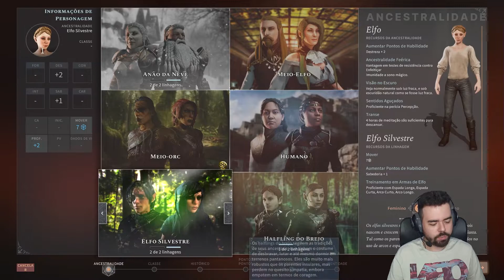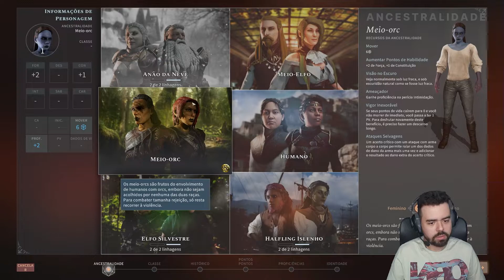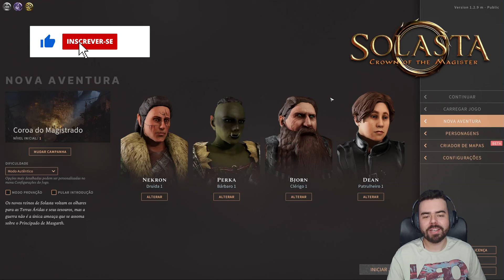Criando o Personagem Druida | Solasta: Crown of the Magister #01 - Gameplay em PT-BR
"Role para iniciativa, realize ataques de oportunidade, administre a localização de personagens em contraste com a verticalidade do campo de batalha neste novo RPG tático, de turnos, baseado nas regras do DRS 5.1. Em Solasta, você faz as escolhas e os dados decidem o seu destino."

🔖 Capítulos:
0:00 Introdução
0:45 Escolhendo a Raça
3:00 Escolhendo a Classe
6:45 Escolhendo o Histórico
9:10 Distribuindo Pontos
12:05 Escolhendo Magias
13:50 Aparência do Personagem
16:30 Escolhendo o Grupo
17:40 Final